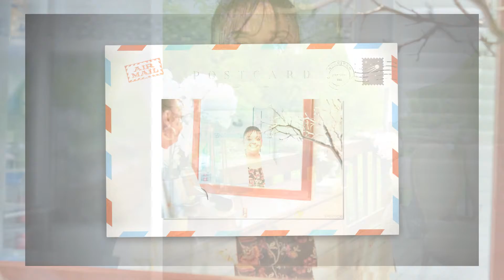Charrie and Michael Wedding SlideShow